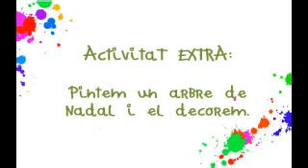Sóc una artista d'Avantguarda! Picasso - Colom de la Pau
Sóc una artista d'Avantguarda!
Sóc icasso i  el colom de la Pau!

Treballs de l'alumnat del curs 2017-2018. Activitat Extrescolar " Sóc una artista d'Avantguarda!" en educació Infantil i Primària.